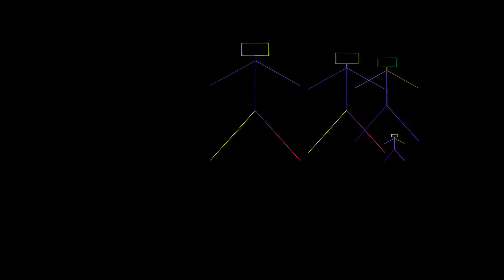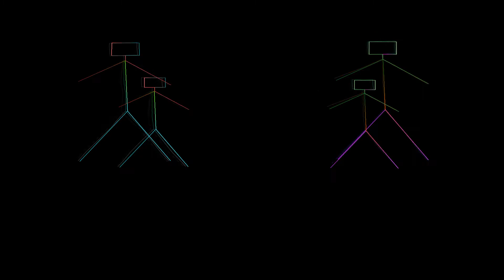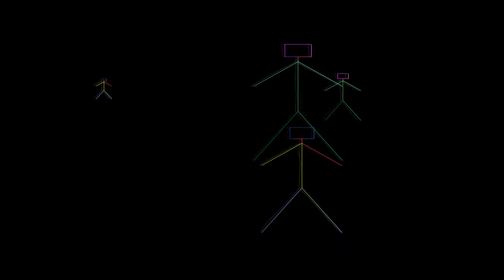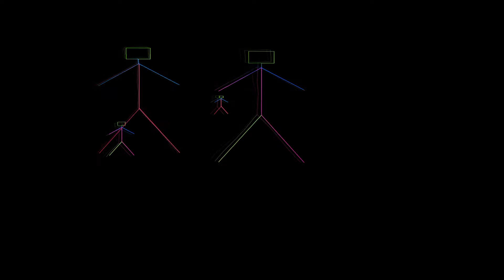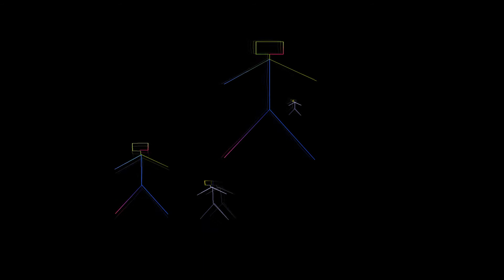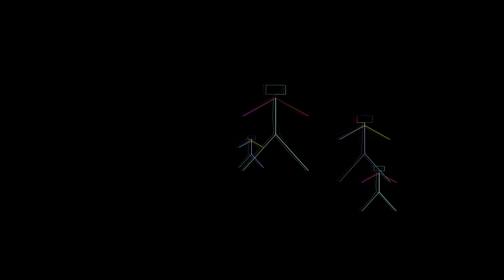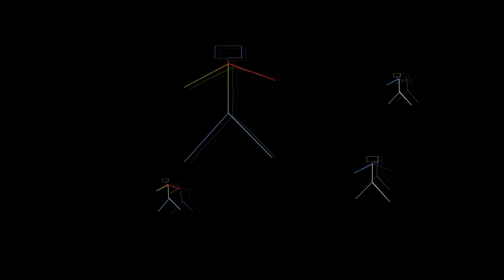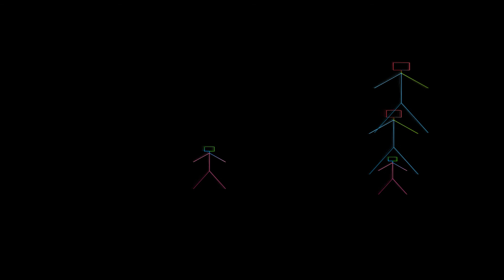Доктор Ох боли, Радиотеатър от Корней Чуковски